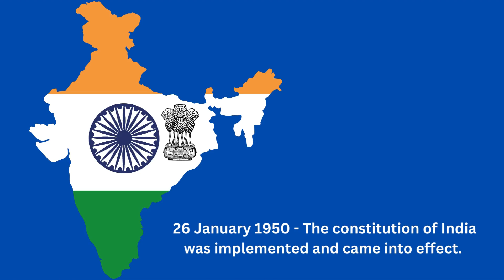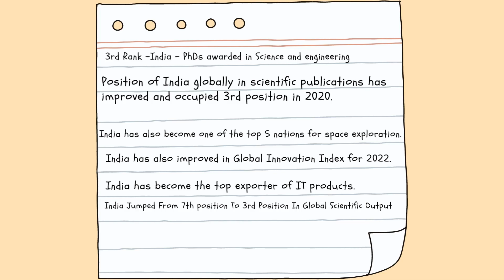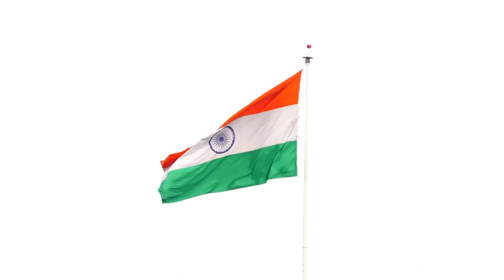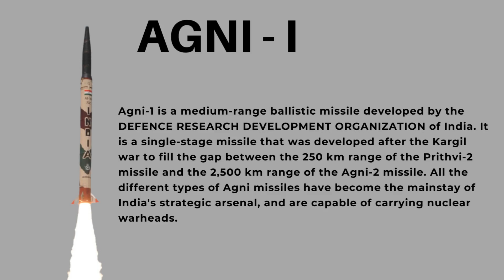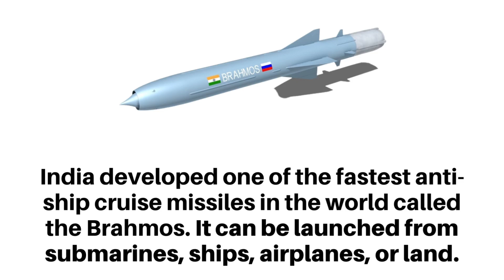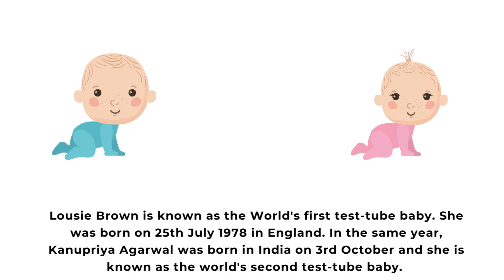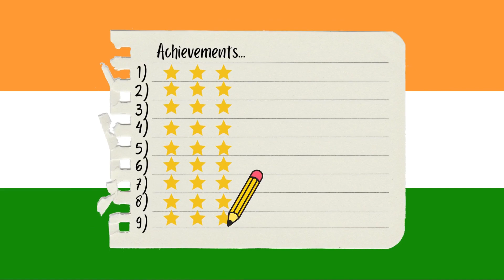Contributions of India in science and technology | Achievements of India in Science and Technology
India's contribution to science and technology.
India's achievements in science and technology.
This simple video mentions all the achievements of India in the field of Science & Technology. 26th January is India's Republic day, and for that reason, Spacethetics have created a video for every Indian and non-Indian. People should know about the contributions of India to science and technology after gaining Independence and creating the Indian constitution.